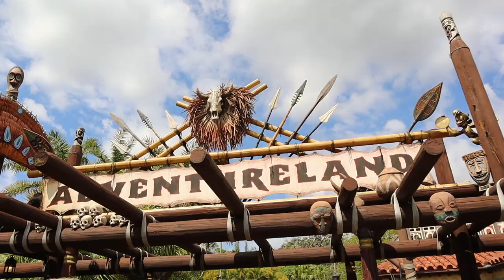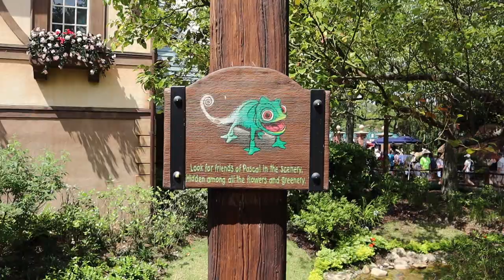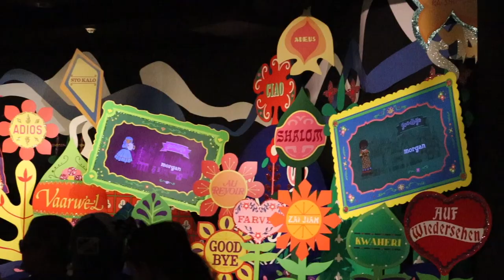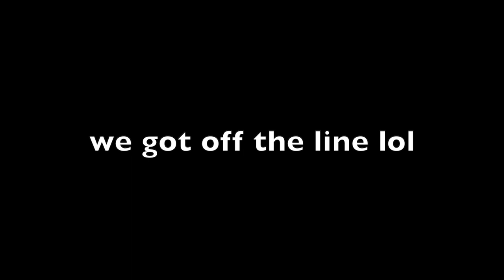WE ENDED UP AT MAGIC KINGDOM ... vlog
Sooooo basically I canceled my flight from Hilton Head to NY, and made it a day later from Orlando to NY. And that meant we had to hit a park. which happened to be Magic Kingdom. And boy did we have a great day!!